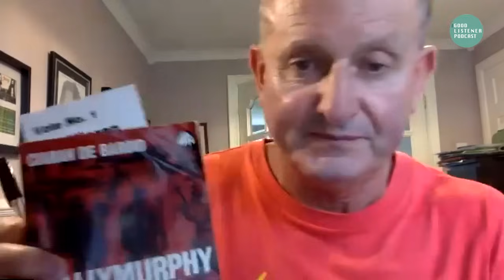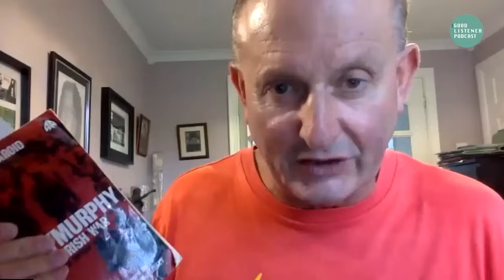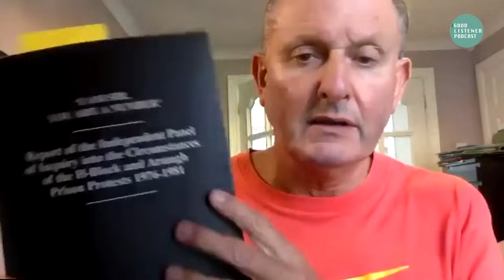EX-IRA MAN EXPOSES Ministry Of Defence | Operation Kenova, Stakeknife & IRA INTERNAL FILES uncovered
Ex Irish Republican Army volunteer, Seamus Kearney, whose brother Michael was murdered by the IRA's Internal Security Unit after being falsely labelled an informant, reveals new evidence linking British Ministry of Defence to his brother's execution.

Seamus shares his story about an uncovered internal file from the IRA which he has since submitted to John Boutcher's "Operation Kenova" investigation into Troubles era activities of a British agent codenamed Steaknife.

Seamus also speaks about an undiscovered informer in the IRA known as "the familiar face" and the dirty-war tactics used by British intelligence agencies.

FULL EPISODE COMING SOON

00:00 Michael’s execution and clearing his name (Seamus’ brother)
11:50 MISR (Military Inteligence Source Report) form written by Steaknife’s handler (discovered in 2019)
16:50 The de-briefing report in the cornflakes box (INTERNAL IRA DOCUMENT)